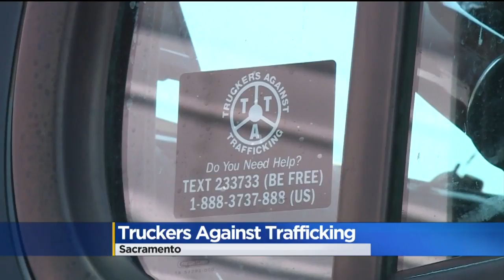Truckers On Lookout For Human Trafficking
The California Trucking Association announced it’s partnering with Sacramento-area law enforcement to combat human trafficking.